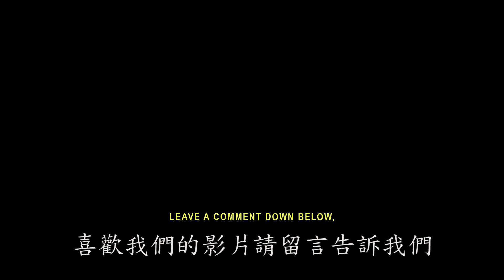電影《Joker小丑》這樣演｜不是續集，只是致敬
2019年10月，由瓦昆菲尼克斯 ( Joaquin Phoenix ) 詮釋的《Joker小丑》電影引起了極高的討論度！瓦昆菲尼克斯在電影中階梯跳舞的精湛表演甚至讓紐約階梯成為熱門的Instagram hashtag

我們在去年《Joker小丑》上映後不久便拍攝了這支短片，向我們喜歡的電影致敬。

特別感謝：Verona創義廚房